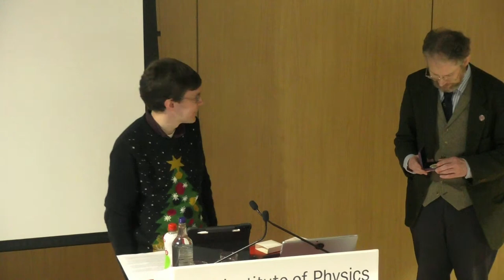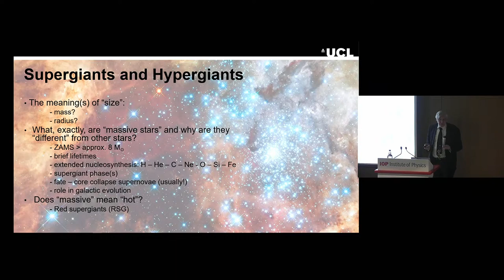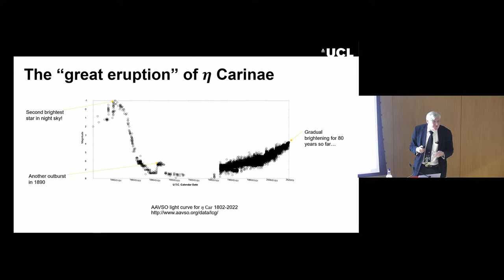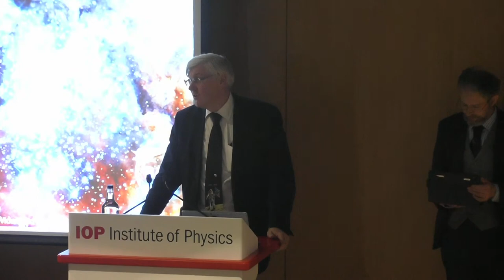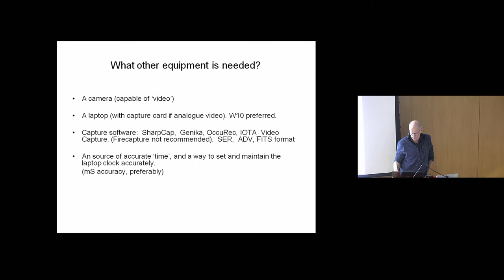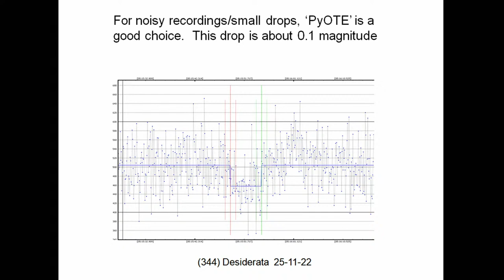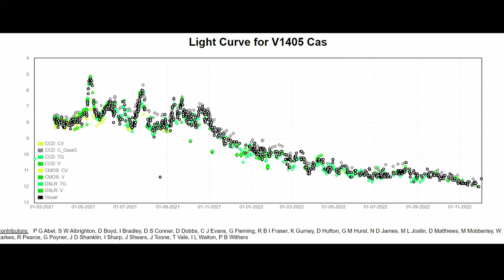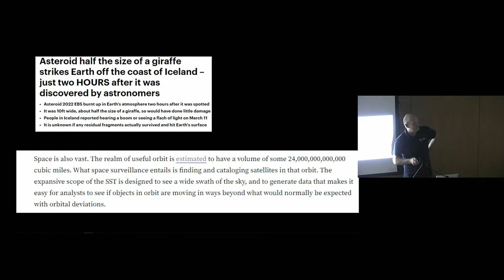BAA 2022 Christmas Meeting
0h00m David Arditti, BAA President – Welcome, notices and awards
0h27m Tim Parsons – A Massive Star Menagerie: touring through the upper reaches of the H-R Diagram
1h25m Simon Kidd – Asteroid Occultations….an observer’s view
2h08m Nick James – Sky Notes